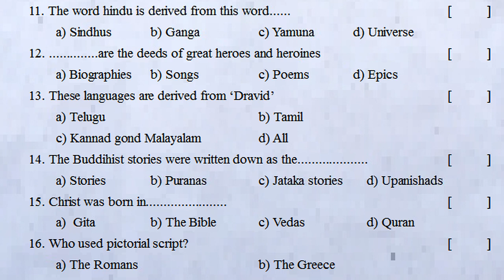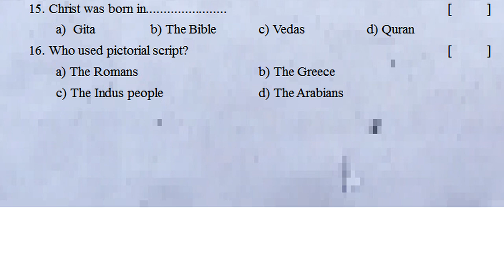6th class fa4 exam questions social 2023 fa4 class 6 social questions | formative assessment 4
FormativeAssessment-4SocialExamPaperClass6
6thClassFormativeAssessment-4Quesions
Class6FormativeAssessment-4ExamPaper
SocialFormativeAssessment-Quesions4
MathematicsFormativeAssessmentExam-4
6th class social fa4 important questions 2023
6th class fa4 Social exam paper
6th class fa4 Social exam model paper
6th class fa4 Social question paper
6th class fa4 Social model question paper
6th class fa4 Social model paper
6th class fa4 Social practice paper
6th class fa4 Social practice test paper
6th class fa4 Social sample paper
6th class fa4 Social test paper

fa1 social previous model test paper class vii - 6th class

fa1 social previous model exam paper class vii / social fa1

class vii social studies formative model question paper : fa

6th class social studies formative assessment sample

fa1 social sample test paper class 6 | social fa1 model

6th class social formative assessment practice paper | class

6th class social formative assessment practice paper 2022 |

6th class social fa | class 6 formative social paper | social

Class 6 social fa2 exam paper | chapter wise questions |

fa1 | formative assessment | fa class 6 | social | fa-1

6th class social fa4 exam question paper | formative

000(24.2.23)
fa4 class 6 exam questions social 2023 | 6th class social

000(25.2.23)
6th class fa4 exam question paper social 2023 fa4 class 6

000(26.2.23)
6th class fa4 exam questions social 2023 fa4 class 6 social